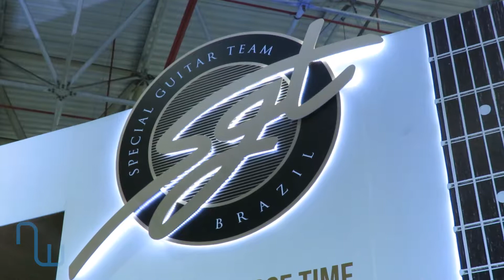Expo Music 2017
Visitamos a Expo Music 2017, tradicional feira voltada para músicos profissionais e amadores que ocorre todos os anos na Expo Center Norte.